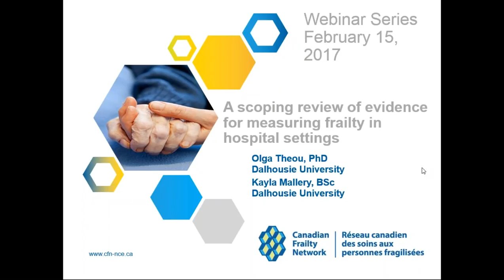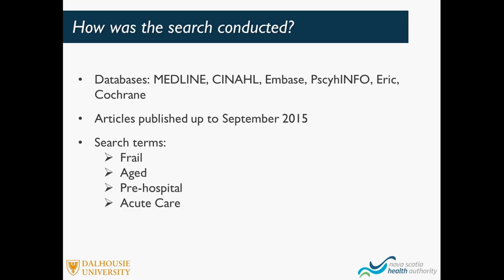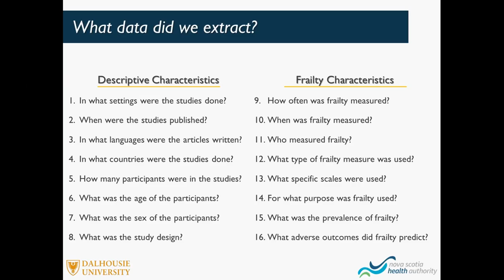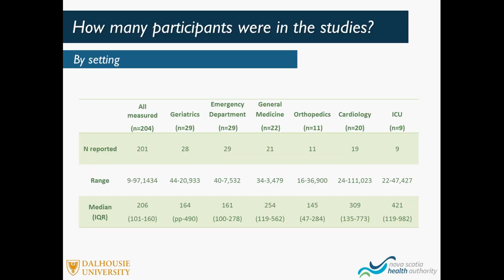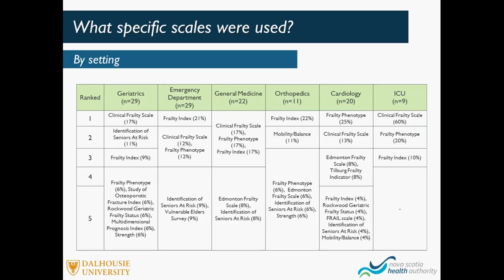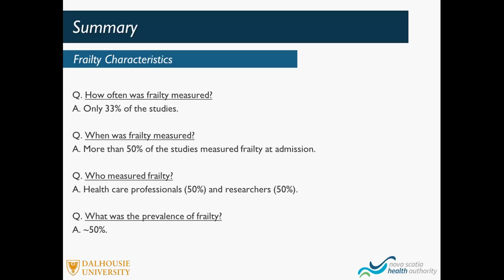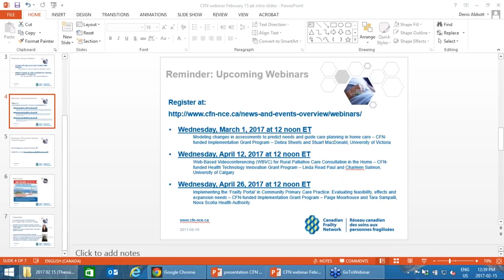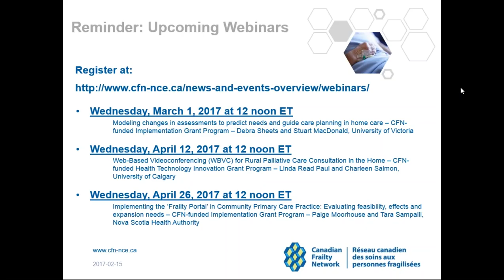2017 02 15 A scoping review of evidence for measuring frailty in hospital settings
Providing healthcare to an aging population presents both challenges and opportunities. On the frontier of these challenges and opportunities is how we understand and respond to frailty. Identifying frailty early in clinical care is vital but consensus has not yet been reached on what should be measured. Also choosing among the many options available can be confusing to health care professionals. Currently, no reviews of the literature have been conducted with a general focus on frailty measures used in pre-hospital and in-hospital settings. Here, our purpose was to conduct a review to identify and document the nature and extent of research evidence related to measuring frailty in pre-hospital and in-hospital settings.